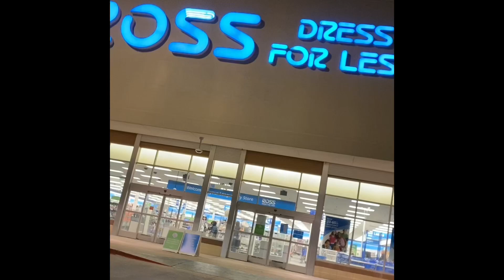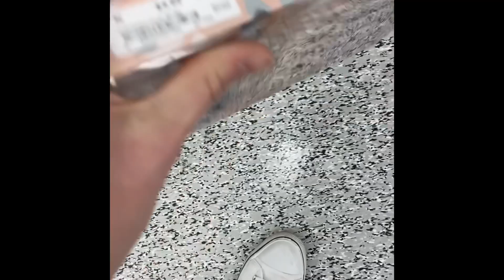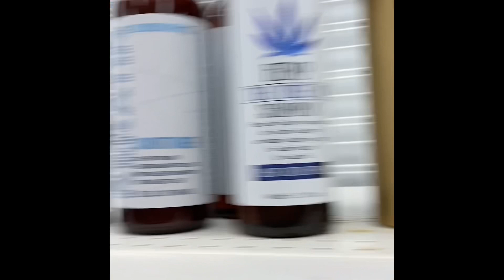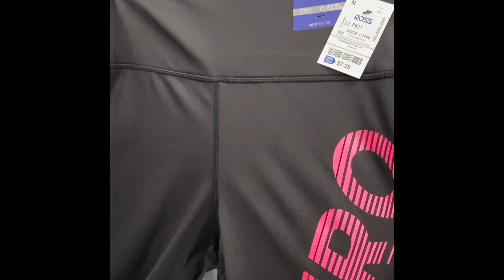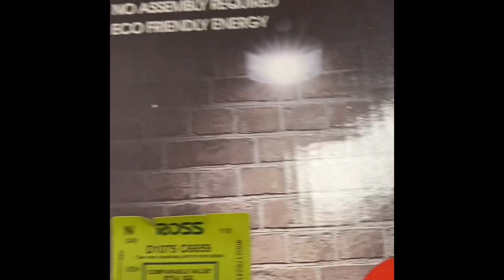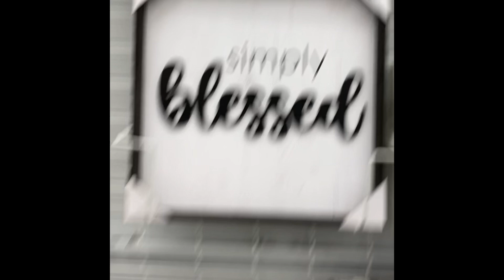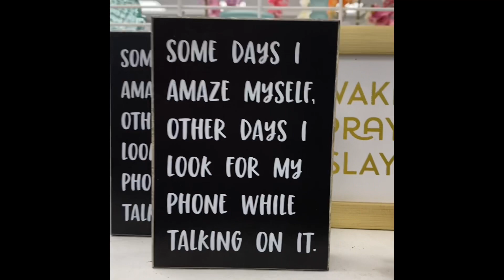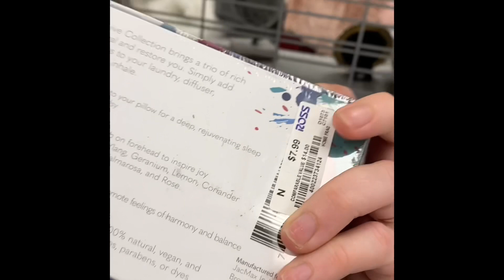Shop with me at Ross! New Finds, Red Tags, super cute stuff!!!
Hey Everyone
I stopped by Ross and did a quick browse around so I wanted to show you what they had. Hope you enjoy the video. They had some new finds in inventory and some red tag deals.

Let me know down below where you would like to shop at next.